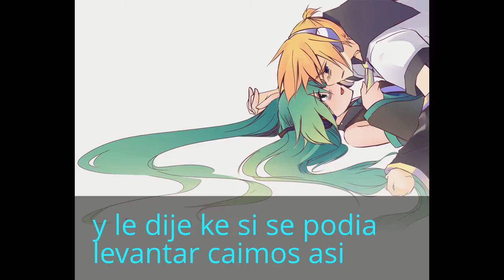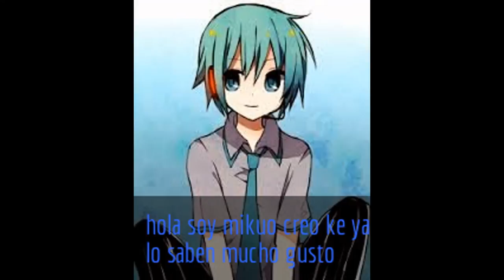un amor inesperado (mikuxlen) cap 1